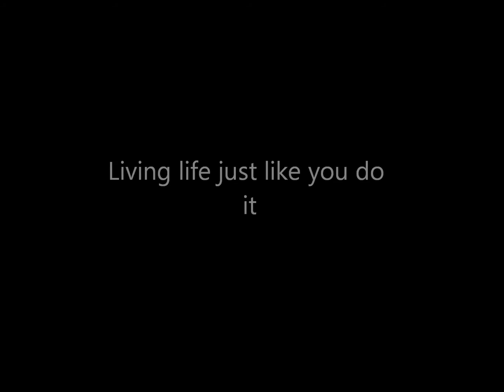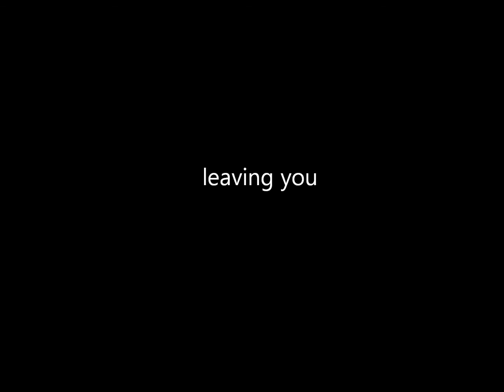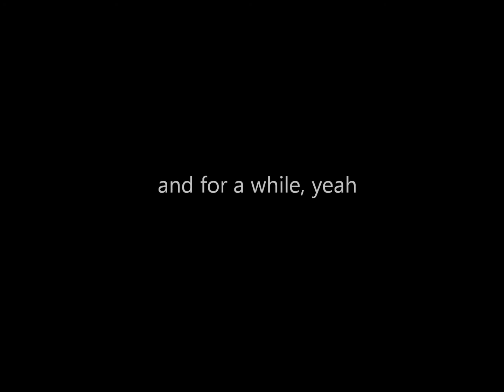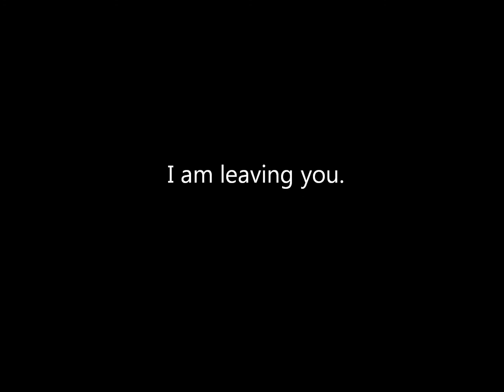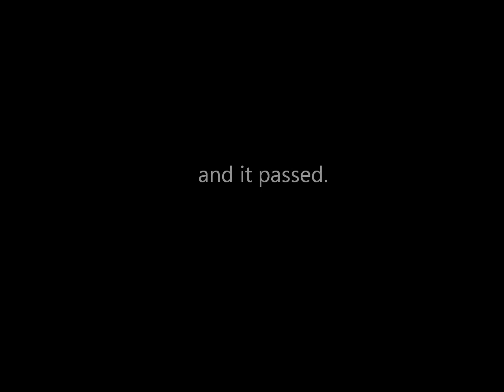Kalai - It Passed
All rights are reserved by Kalai as well as credit. This is my first Lyric video. Tell me what you think.